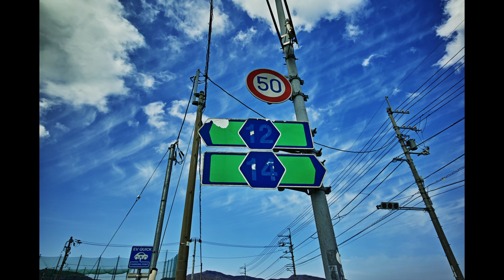4K 徳島県道12号 東行き 全線 等速 徳島県三好市・池田町→美馬市→阿波市→上板町→板野町→鳴門市 2022年3月撮影版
徳島県内の吉野川のうち北側を縦断する幹線道路です。多くの交通量があります。
最初の方は風光明媚な川沿いを進んでいきますが、途中からは普通の市街地ばかりを走行するようになります。県道としてはかなり長い道路ですね。